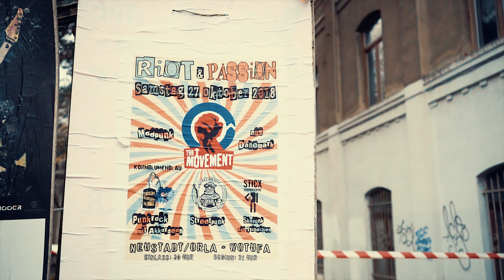KORNBLUMENBLAU - MUSIKANTEN SPIELT AUF - HARDCORE WORLDWIDE (OFFICIAL 4K VERSION HCWW)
KORNBLUMENBLAU - MUSIKANTEN SPIELT AUF - HARDCORE WORLDWIDE

"Musikanten spielt auf" vom Album "Unschuld vom Lande" der Punkband Kornblumenblau.

HCWW ONLINE-SHOP !!!